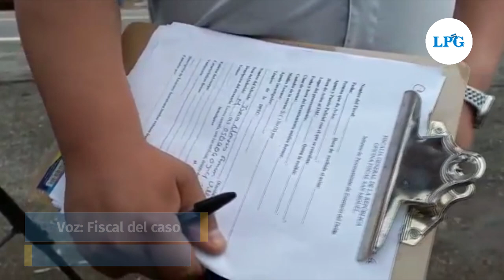Motociclista muere tras impactar con una rastra en ruta militar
Después de impactar con una rastra, este miércoles en horas de la mañana un motociclista perdió la vida sobre la ruta militar en San Miguel.

¡Visítenos!